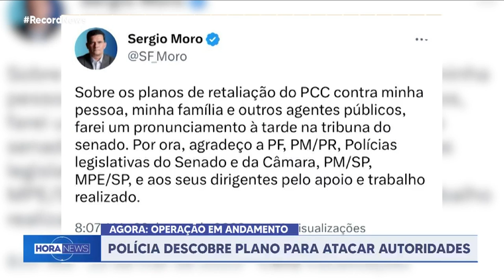PF prende suspeitos de planejar ataques contra Sergio Moro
A Polícia Federal cumpre nesta quarta-feira (22) 11 mandados de prisão contra suspeitos de planejar ataques a servidores públicos e autoridades, incluindo homicídios e extorsão mediante sequestro. De acordo com as investigações o senador Sergio Moro (União-PR) estaria entre os alvos dos criminosos.